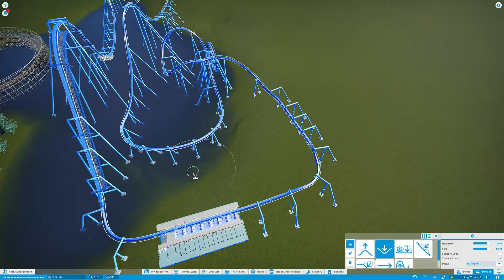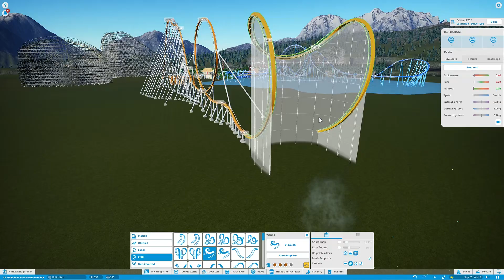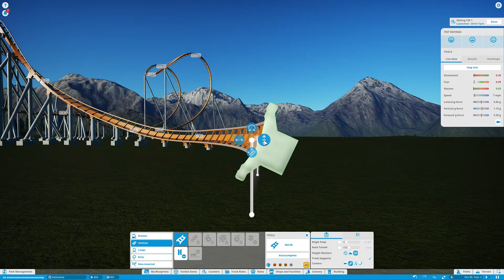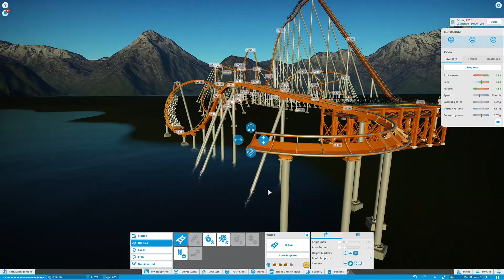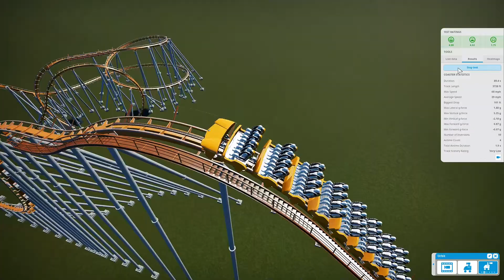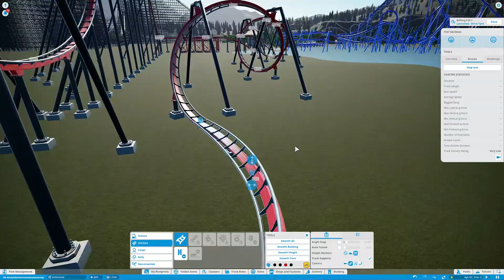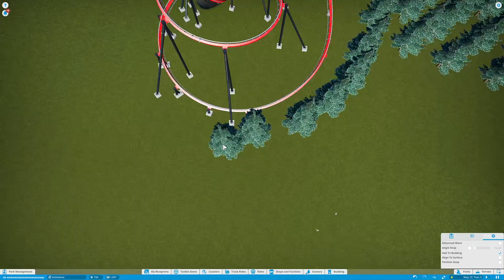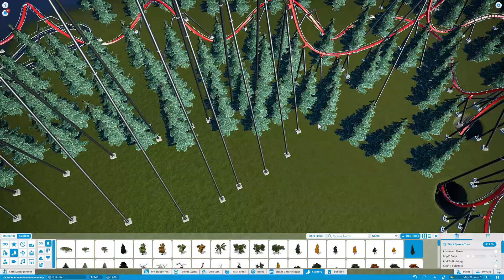lets build a ok theme park (part 3)